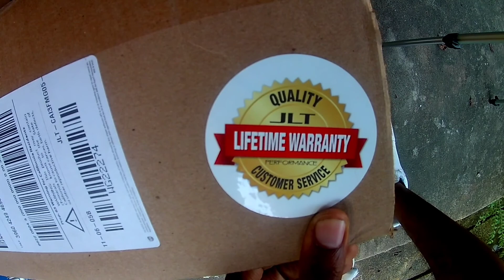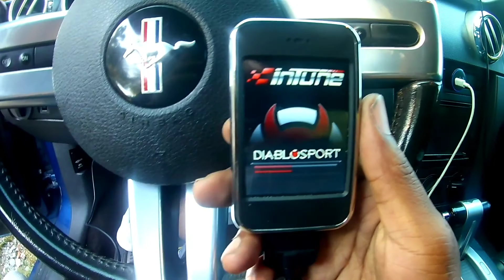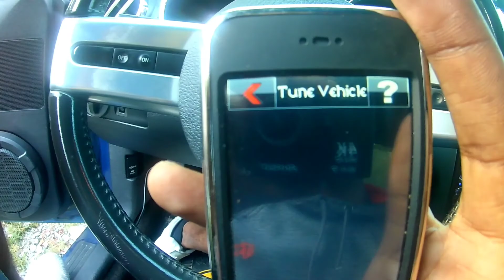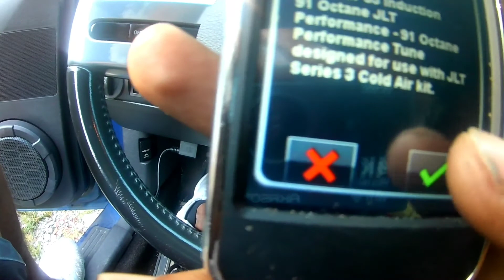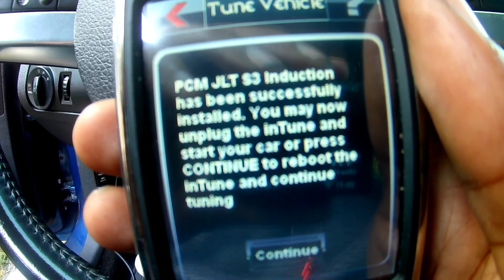A New Mustang/With A New Mod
JLT Cold Air Intake Installation.